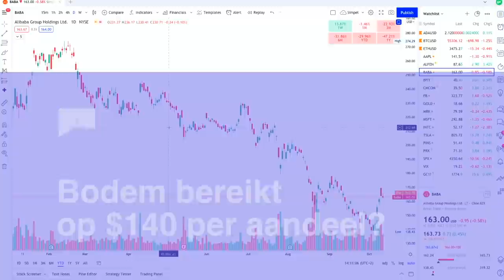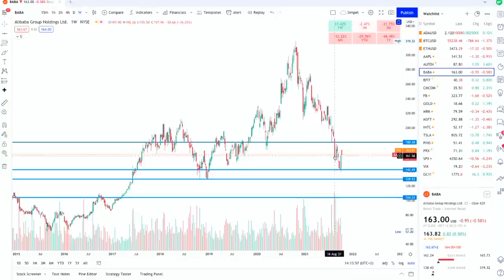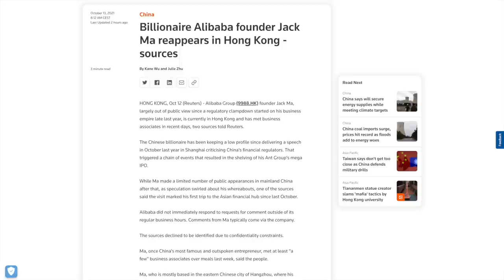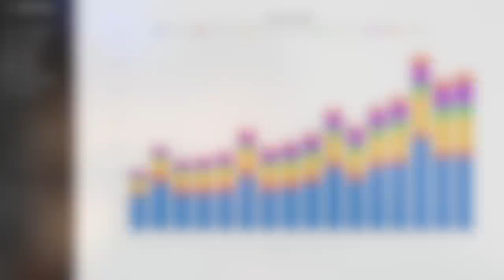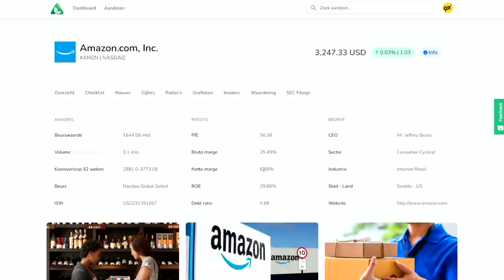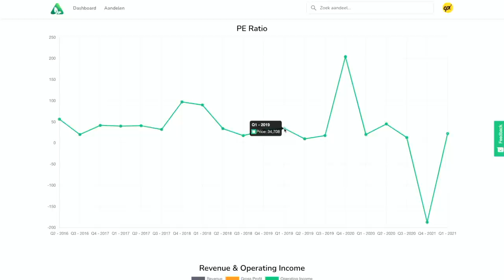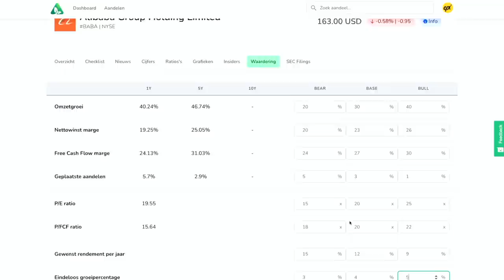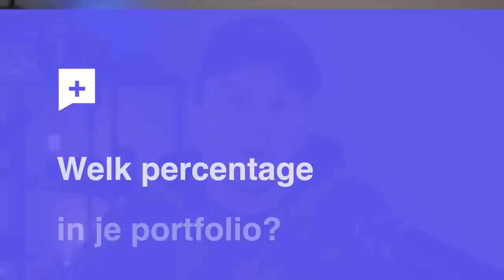Update Alibaba - Interessant aandeel in 2021? | Vragen & waardering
Het aandeel Alibaba is volop in het nieuws de laatste maanden. In het laatste jaar is de koers al gehalveerd. Aangezien het alweer een paar maanden geleden is dat ik het aandeel heb besproken is het tijd voor een update over Alibaba.

In deze video beantwoord ik jullie vragen en kijken we naar de cijfers. Dit om te zien of het een interessant aandeel is om in te beleggen. Ook maken we een waardering op basis van verwachtingen voor de toekomst.

00:00 Intro
01:51 Bodem bereikt op 140 dollar per aandeel?
05:00 Waarom ineens weer een stijging?
07:30 Waar is Jack Ma?
08:49 Alibaba Cloud vs Amazon Web Services
11:17 Beginnen met Beleggen
11:38 Cijfers Alibaba
15:48 Waardering Alibaba
19:14 Welk percentage in je portfolio?
20:27 Feedback